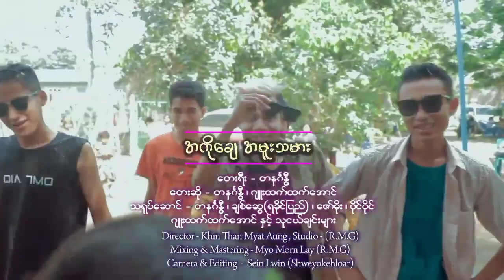အကိုချေ အမူးသမား- တနင်္ဂနွီ၊ ဂျူးထက်ထက်အောင် (Rakhine Thingyan Song 2023)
♪𝐓𝐢𝐭𝐥𝐞          ▫အကိုချေအမူးသမား
♪𝐂𝐨𝐦𝐩𝐨𝐬𝐞𝐫▫တနင်္ဂနွီ
♪𝐕𝐨𝐜𝐚𝐥𝐢𝐬𝐭    ▫တနင်္ဂနွီ ၊ဂျူးထက်ထက်အောင်
♪𝐀𝐜𝐭o𝐫        ▫တနင်္ဂနွီ၊ ဂျူးထက်ထက်အောင်၊ ချစ်ဆွေ(ရခိုင်ပြည်)၊ဇော်မိုး၊ပိုင်ပိုင် နှင့် သူငယ်ချင်းများ
♪E𝐝𝐢𝐭           ▫စိန်လွှင် (ရွှေရုပ်လွှာ)